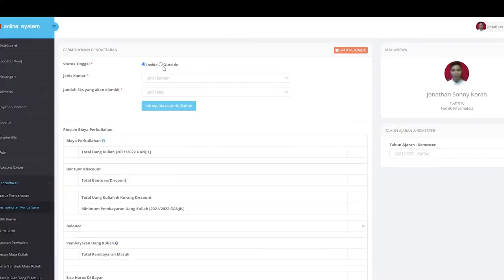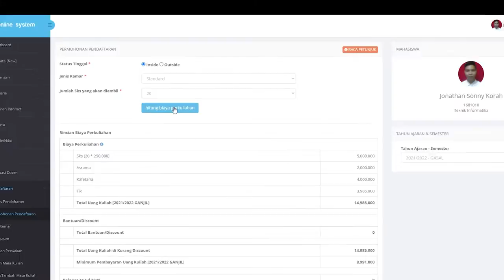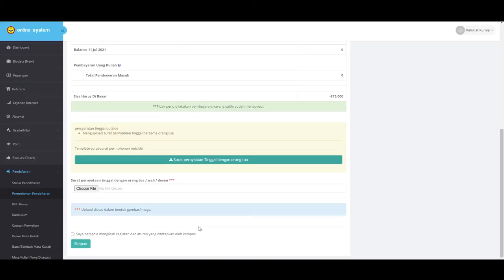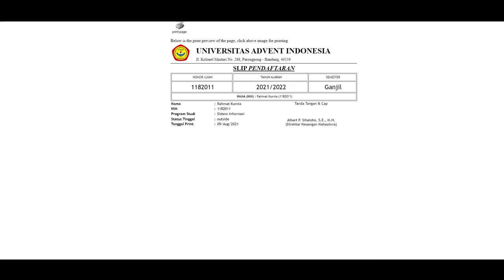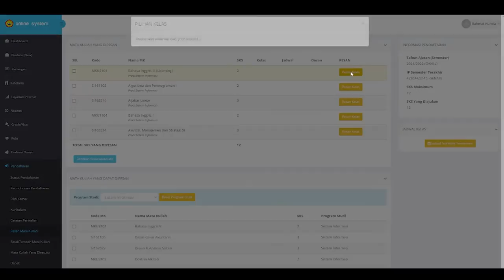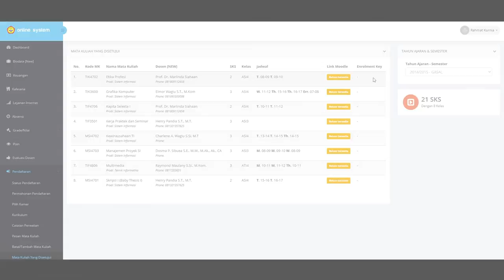Tutorial Pendaftaran Mahasiswa Baru & Mahasiswa Lama Menggunakan Online System UNAI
Langkah-langkah Pendaftaran
Semester Ganjil Tahun Akademik 2021/2022